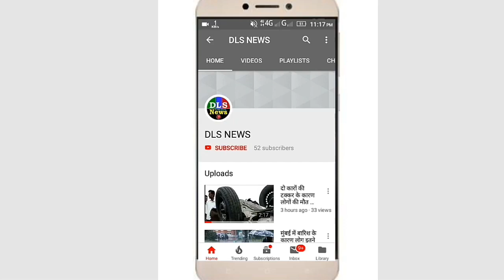मुंबई में बरसात के कारण रास्तों पर भरा पानी लोगों को हो रही दिक्कत ..........